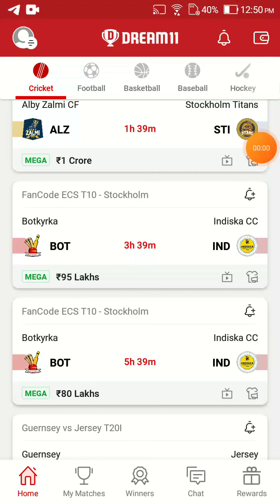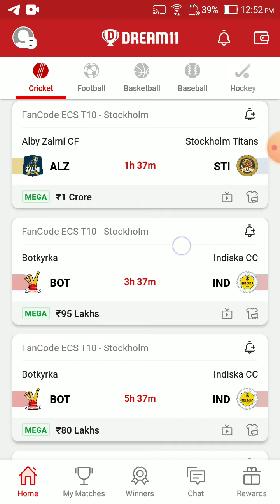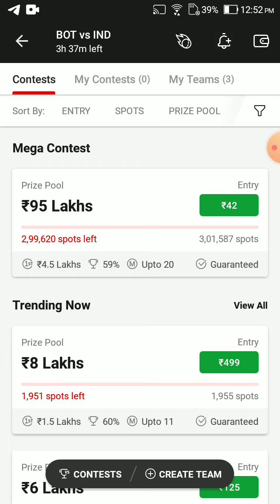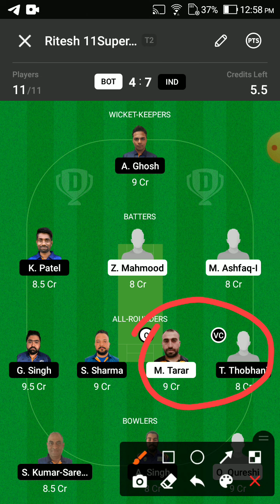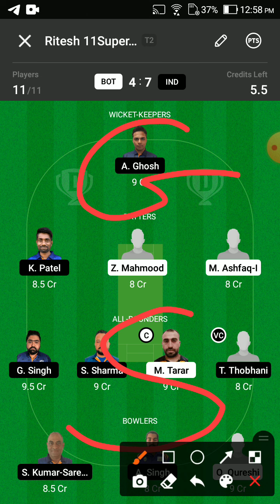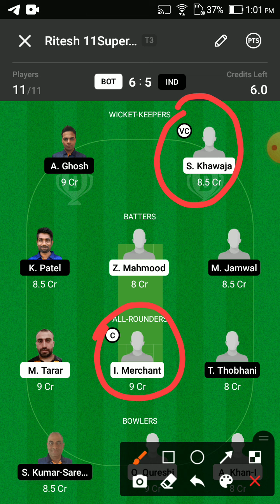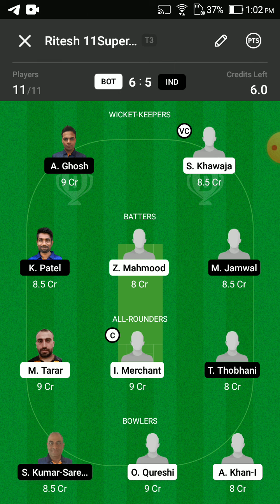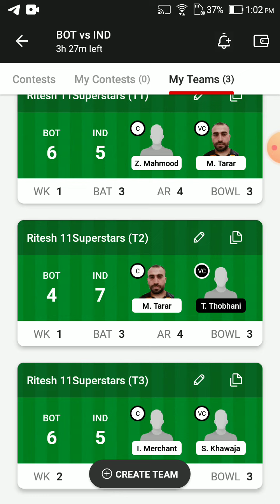BOT VS IND Dream11 Team Prediction | BOT VS IND Dream11 winning Team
Dream11 Today
BOT vs IND team prediction
Wl team news today
BOT vs IND Final prediction Today Match
BOT vs IND match news
BOT vs IND gl team
BOT vs INDINDand league winning team
BOT vs IND RECORDS today win team
HSG vs BOT Final Gl team
HSG prediction today
HSG vs BOT match analysis
HSG vs BOT gl team analysis
HSG vs BOT players analysis
teamIND prediction Today MATCH
HSG vs BOT today gl teams
HSG vs BOTINDand League team
BOT vs IND,BOT vs IND,BOT vs IND dream11
HSG prediction today, BOT vs IND dream11 team
today, BOT vs IND dream11 today Match, BOT
vs IND today match dream11 team, BOT vs
HSG today MATCH dream11IND prediction, BOT
vs IND MATCH dream11 team, BOT vs
HSG team today Match, BOT vs IND GL
HSG prediction today, BOT vs IND GL team
HSG prediction today,IND vs BOT final dream11,
BOT vs IND Final dream11,BOT vs IND today
MATCH team dream11,BOT vs IND team
HSG prediction, BOT vs IND mega GL team
BOT vs IND,IND vs BOT,BOT vs IND,
HSG vs BOT,BOT vs IND Dream11,IND vs BOT
Dream11 team, BOT vs IND Dream11IND prediction,
BOT vs IND Dream11 Team, BOT vs IND Dream11